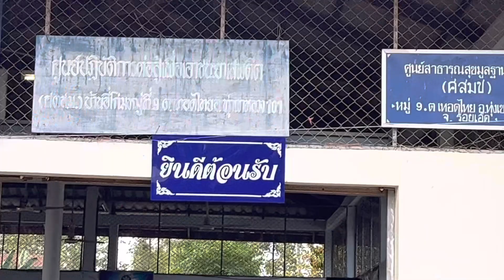งานบุญข้าวจี่ep159